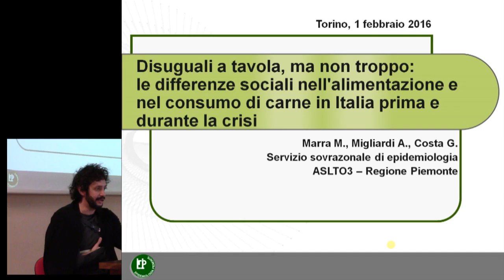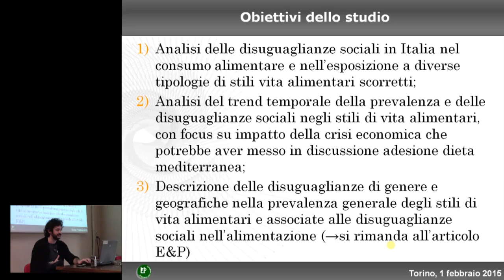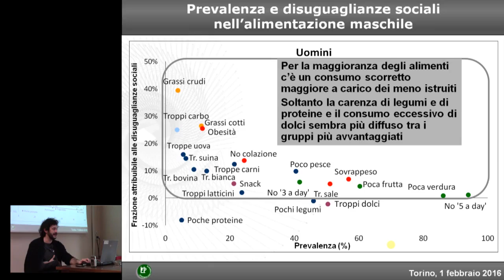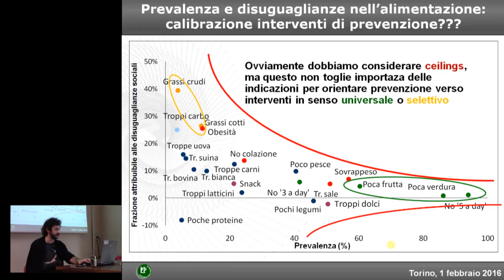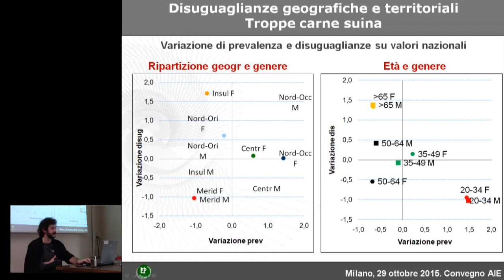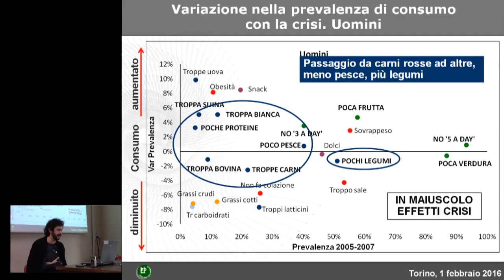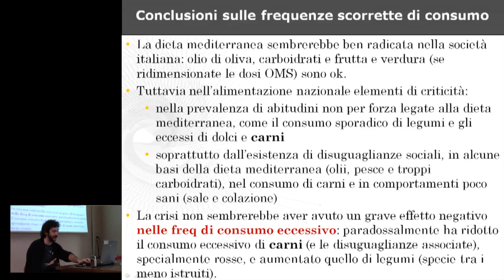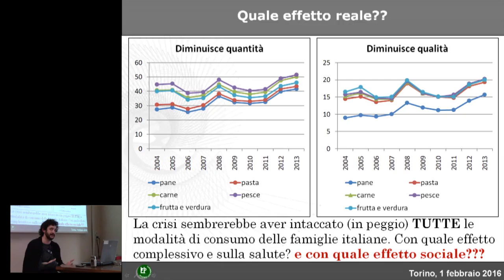Disuguali a tavola, ma non troppo - M. Marra, 1 febbraio 2016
L' Agenzia Internazionale per la Ricerca sul Cancro ha classificato la carne rossa come probabile cancerogeno (gruppo 2A) per l'uomo e le carni processate come cancerogene certe (gruppo 1) per l'uomo. Questo non ha generato stupore tra gli operatori sanitari dato che la raccomandazione di mangiare poca carne rossa e lavorata è da tempo entrata nella pratica clinica, tuttavia la notizia ha suscitato preoccupazione e clamore nell’opinione pubblica anche per il modo in i media e i social network hanno trasmesso questa informazione.

Dors e il Servizio Sovrazonale di Epidemiologia del Piemonte hanno organizzato un seminario il 1 febbraio 2016 per discuterne insieme.

Gli interventi del seminario:

4 - Luisa Mondo: L’impatto anche etico e ambientale del consumo di carne e i vantaggi della dieta vegetariana